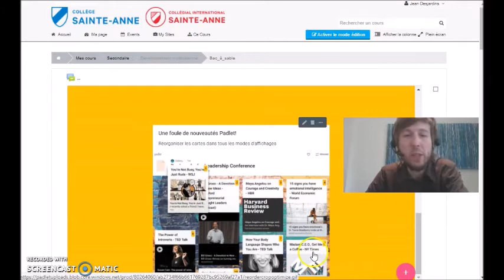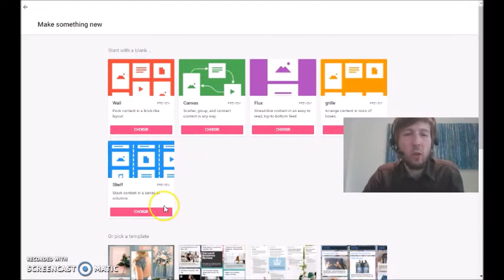E01. Les nouveautés de Padlet [Rentrée techno 2017]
Les cartes padlet réorganisables, des flèches, des couleurs, les copier-coller super faciles, le mode «shelf» et des modèles de présentation, etc.!
L'animation de la capsule a été réalisée en filmant outil d'intelligence artificielle de Google.

La musique, «STS» par AXMusique, libre de droit, repérée à via Auboutdufil.com